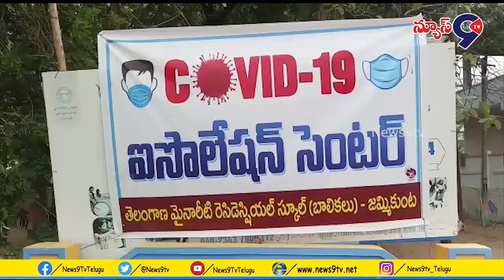ప్రభుత్వ మైనారిటీ గురుకుల పాఠశాలలో ఐషోలేషన్ సెంటర్ ....|| News9tv